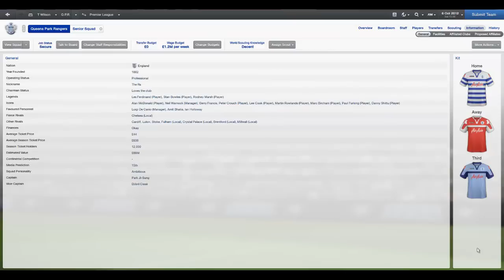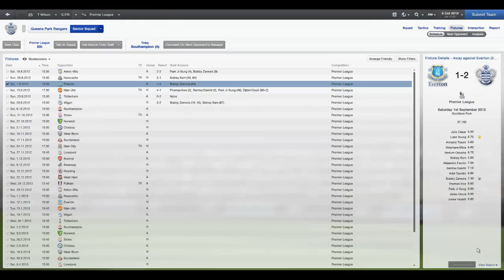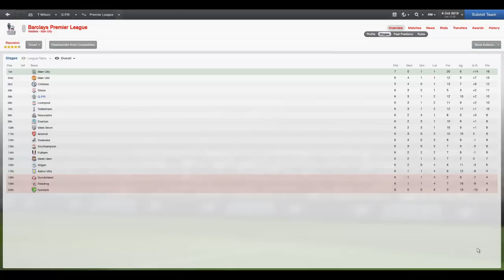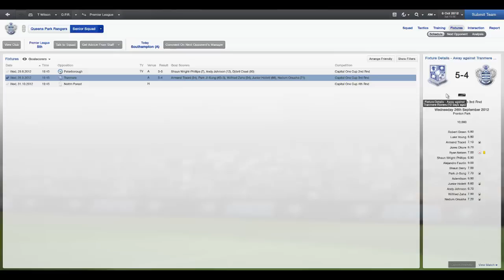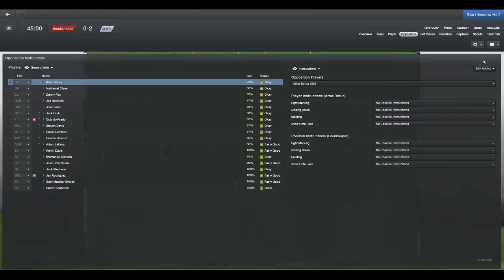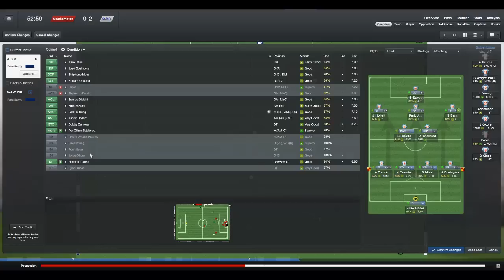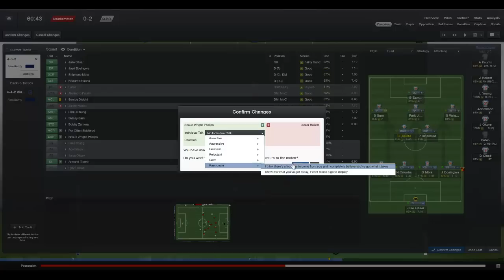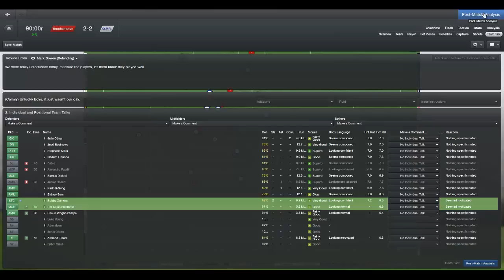Football Manager 13 - QPR Series - Episode 3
Today we play against newly promoted Southampton and all is going well until .you'll have to watch to find out. It was a short month so not many games to recap and we are in a pretty strong position in the league table so all is well at the moment.

Football Manager 13 release date : November 2nd 2012
Football Manager 13 BETA release date : October 19th 2012
Makers of the game : Sports Interactive